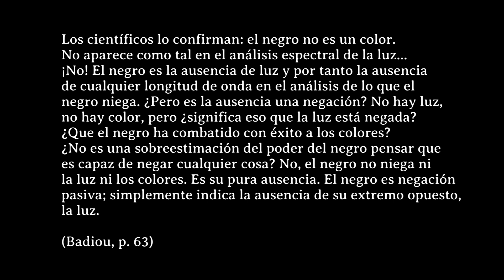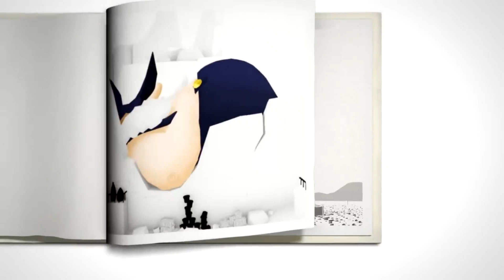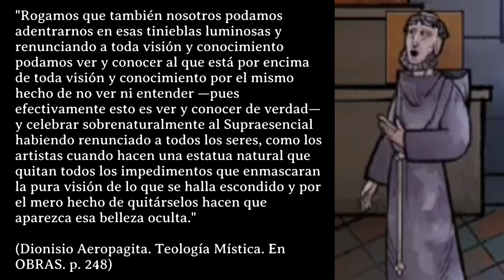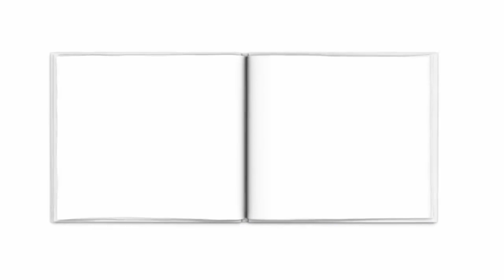«La Dialéctica de la Oscuridad en los Videojuegos» - Parte 3 - [Filosofía y Videojuegos]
Bienvenidos a nuestro tercer video sobre el tema de la metafísica de la luz y la oscuridad en los Videojuegos.

En este videoensayo quiero sostener la siguiente premisa: la oscuridad puede ser luminosa. La idea que nos lleva a oponer entre luz y sombra suele ser una comprensión cromática: oponemos el blanco al negro.

Sin embargo, los videojuegos nos muestran cómo es posible hablar de oscuridad, con plena independencia del color. La oscuridad no tiene que ver con la ausencia de luz, sino con la posibilidad de ver. De esta manera, es posible presentar oscuridades inspiradas en tinieblas así como oscuridades brillantes, colmadas de luz.

La oscuridad es tan solo la imposibilidad de ver, y esta es una idea que revisamos a través de juegos como "Beyond Eyes" y "The Unfinished Swan"

Este es el último video que hemos preparado en el canal sobre el tema. Espero que el video les sea útil y ojalá nos dejen, en los comentarios, las ideas que este video les despierte.Que los cielos nos miren con su beneplácito.

Que los cielos nos miren con su beneplácito.